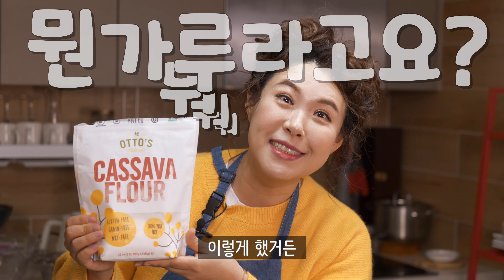No 밀가루! 다이어트 해물파전 레시피 | 카사바 | 차전자피 | Haemul Pajeon, Korean Seafood & Green Onion Pancake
덜찌언니가 피나는 연구 끝에 개발한
카사바 가루, 차전자피 가루로 만드는
신박한 해물파전 레시피 대공개!!

막걸리가 생각나는 밤! 파전이 땡길 때 클릭클릭~
밀가루 없이 만드니까 살 안쪄!!
죄책감없이 마음껏 드세용~!!

- 들어간 재료:
모듬해물, 부추, 쪽파, 양파, 당근, 계란, 소금, 소고기 다시다, 카사바 가루, 차전자피 가루, 올리브유

♥ 덜찌레시피로 만들고 싶은 음식이 있다면?! ♥
살 덜찌게 먹고 싶은 메뉴가 생각나면
언제든지 유튜브 댓글이나 메일로 알려주세요!